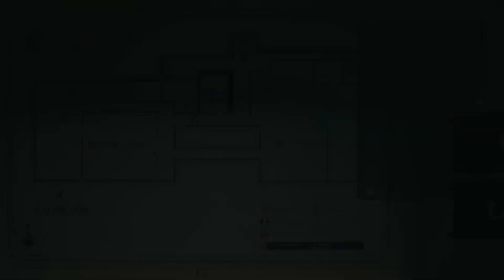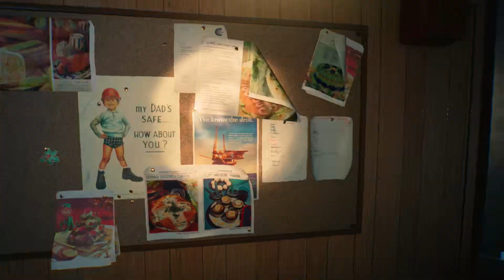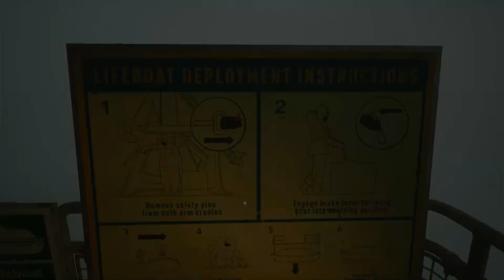[04] Still Wakes the Deep | Played by an Acrophobe